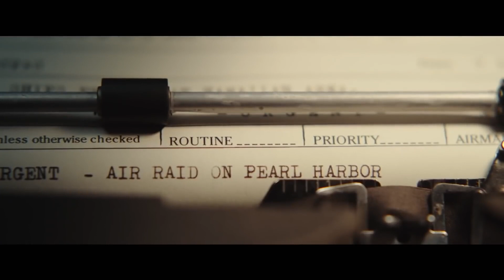MIDWAY official Trailer(2019) | TV MOVIE TRAILERS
hey guys I invite you to see my channel you will not regret it, thank you.I love you so much😘🤗🙂😋💗😝😍